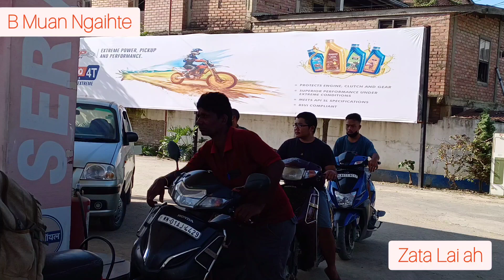B Muan Ngaihte - Zata Lai Ah.....